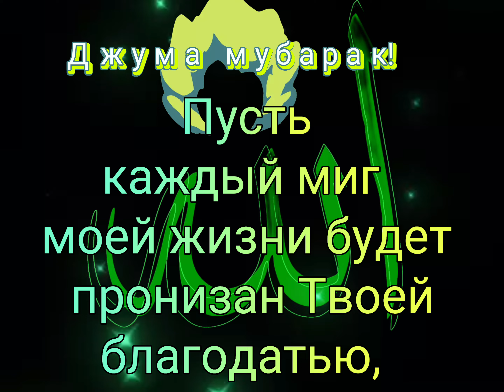Джума О,Всевышний! Даруй нам благословение на пути к вечному счастью и невероятному блаженству!